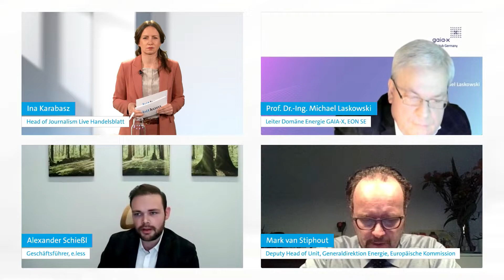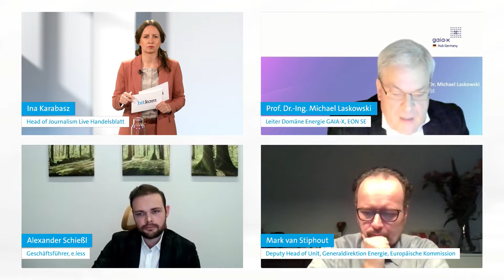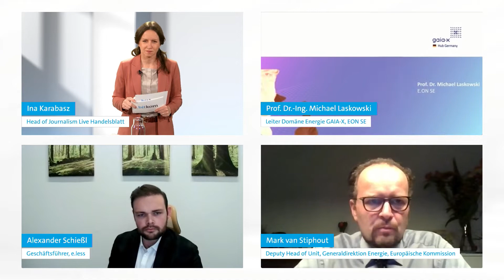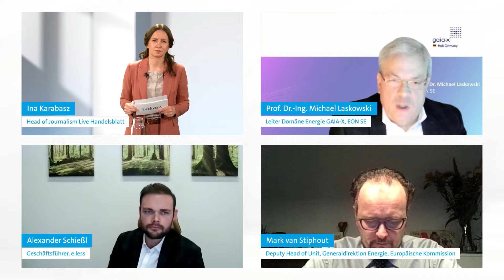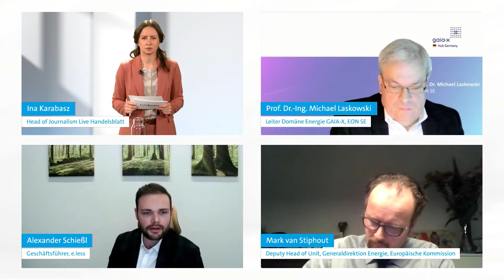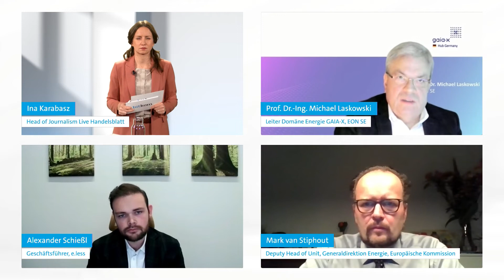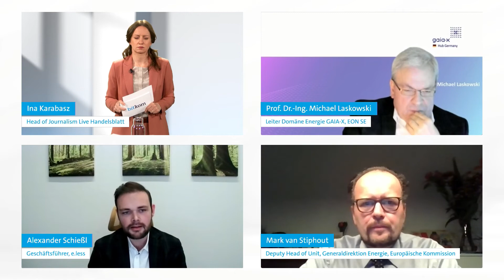Ab in die Cloud? – Datenplattformen und Datenaustausch in der Energiewirtschaft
Energiewende, Sektorenkopplung sowie moderne Technologien und innovative Ideen stellen unser Energiesystem vor neue Herausforderungen: Während immer mehr Energie aus volatilen und dezentralen Quellen stammt, die Vernetzung von Erzeugern und Verbrauchern zunimmt und die Sektoren Wärme und Verkehr zunehmend elektrifiziert werden, steigt auch die Gefahr von Blackouts und Cyberattacken. Digitale und intelligente Technologien bieten Lösungen und eröffnen neue Geschäftsfelder.

Auf der Digital Energy Conference erhielten Sie wertvolle Insights in die Themen, die den Energiesektor gerade bewegen: Von der Digitalisierung der Verteilnetze, dem Smart Meter Rollout und neuen Lösungen für Energieeffizienz über IT-Sicherheit und Resilienz von Energiesystemen, Plattform- und Cloudmodelle und Risiko- und Prognosemanagement bis hin zu virtuellen Kraftwerke und intelligente Speicherlösungen. Expertinnen und Experten aus der Energiewirtschaft und Politik sowie technologiegetriebene Startups, Corporates und Investoren diskutierten über eine intelligente Energieinfrastruktur und neue Marktlösungen.

Plattform- und Cloud-Modelle sind die Zukunft des Energiegeschäfts: Sie helfen Abläufe schnell, effizient und automatisiert zu gestalten und eröffnen neue Wege für den Austausch zwischen Versorgern und Kunden. Steuerung, Vermarktung und Abwicklung von Dienstleistungen können durch digitale Lösungen in einem einheitlichen System verbunden werden.

Mit Prof. Dr. Michael Laskowski (Leiter Domäne Energie GAIA-X, E.ON SE), Alexander Schießl (Geschäftsführer, e.less) und Mark van Stiphout (Deputy Head of Unit, Generaldirektion Energie, Europäische Kommission)